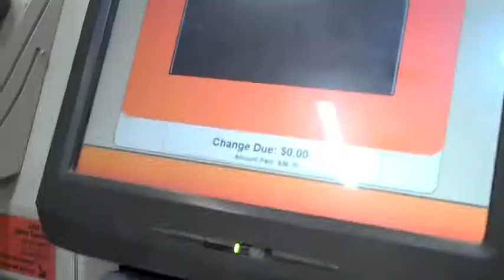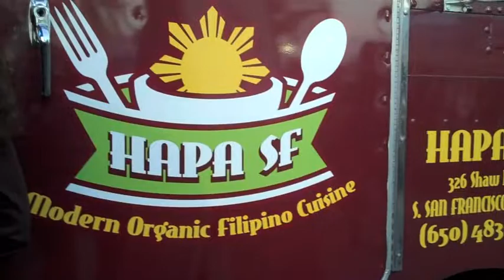EAT REAL FESTIVAL! Day 44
Day 44- The Eat Real Festival in Oakland, CA, my favorite festival of the year! So many delicious street food carts from al over the bay area  Also i hit up Home Depot again lol...